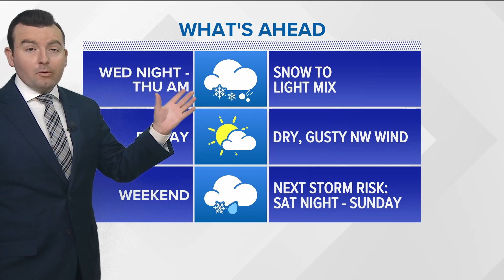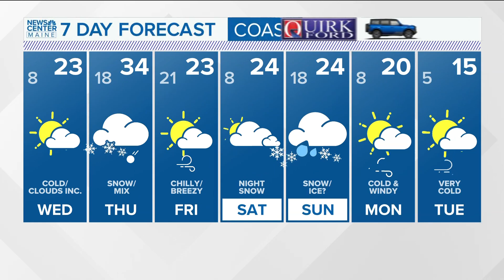Weather: In-depth look at storms arriving Thursday and Sunday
Meteorologist Ryan Breton breaks down two storms we're watching. The first arrives overnight Wednesday into Thursday, and the second is coming this weekend.